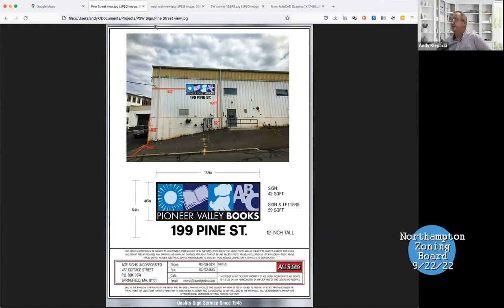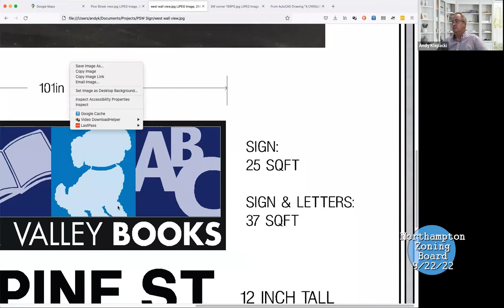Zoning Board Meeting 9/22/22